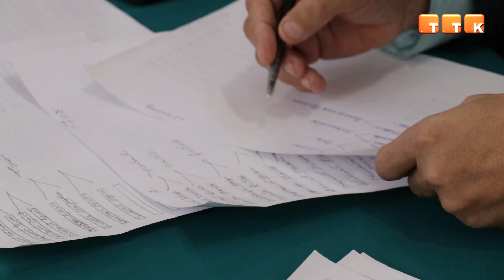Соревнования по национальной борьбе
В школе-лицее имени Бауыржана Момышулы города Темиртау прошли школьные соревнования по қазақ күресі.

В силе и ловкости в трёх весовых категориях соперничали более 50 школьников. Соревнования приурочили к 113-летию Бауыржана Момышулы.

Гульнара Алимбаева, зам. директора по воспитательной работе школы-лицея имени Б. Момышулы: «Так как мы являемся школой имени Бауыржана Момышулы мы проводим спортивное мероприятие среди классов «Жас сарбаз». Здесь участвуют ученики 5-9 классов. Каждый год проводим это мероприятие. Сегодня у нас ещё прошло принятие в классы «Жас сарбаз», они принимали сегодня присягу. «Жас сарбаз» приняли присягу в честь Дня рождения Бауыржана Момышулы. Каждый месяц мы проводим такие патриотические мероприятия».

По итогам соревнований юные борцы получили медали и дипломы. Кроме того, тем, кто отличился своим мастерством, предоставилась возможность получить путёвку в республиканскую федерацию борьбы.